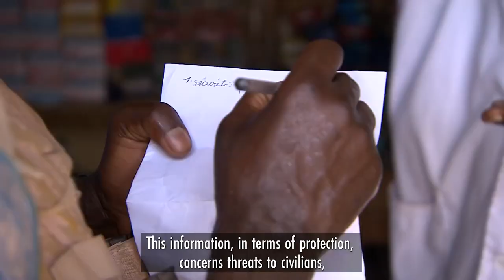UN Peacekeeping: The Critical Role of Community Liaison Assistants in Protecting Civilians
Community Liaison Assistants (CLAs) are national staff of peacekeeping operations who act as a bridge between the United Nations and the local communities. CLAs are critical enablers for UN protection of civilians (POC) work. Their knowledge of the local language and context are key assets for peacekeepers for engaging with local populations and understanding the threats they face. CLAs also help in trust building, gathering early warning information, and creating a protective environment, which ultimately enhance the ability of UN peacekeepers to protect civilians.